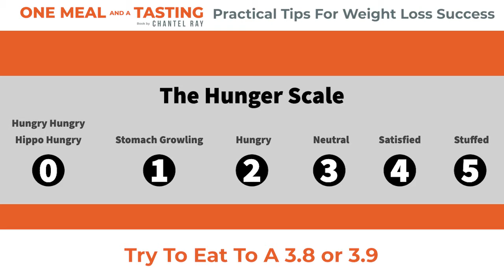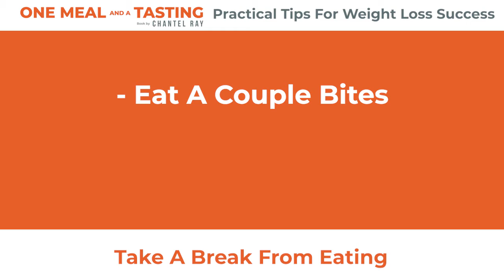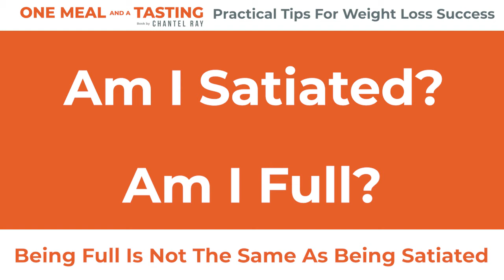Masterclass Intro - Practical Tips For Weight Loss Success